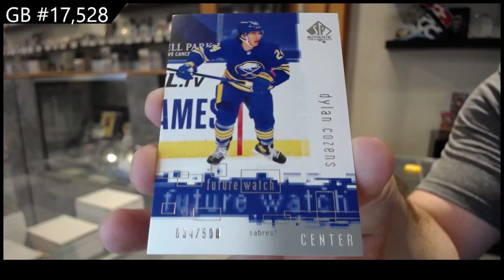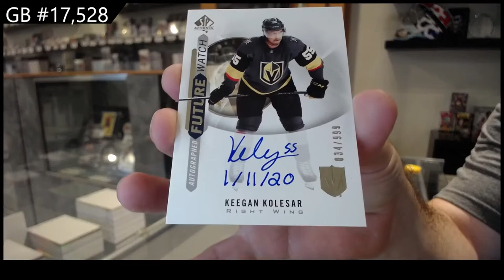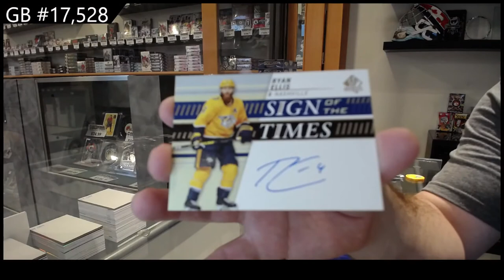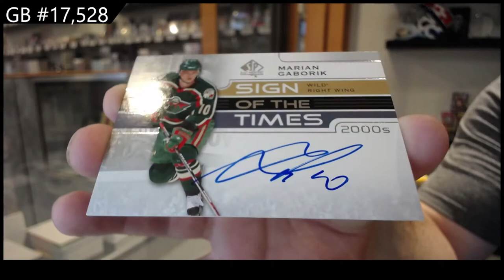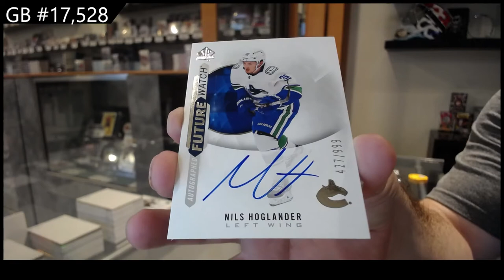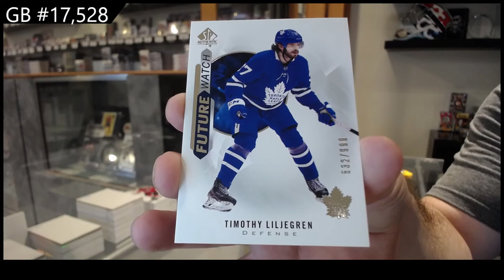20-21 @UDVids SP Authentic Hockey 4 Box Break - C&C GB #17,528